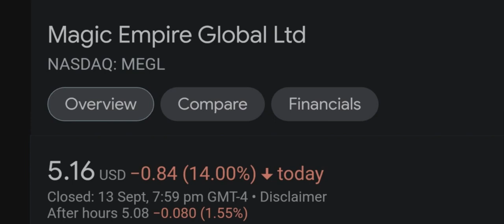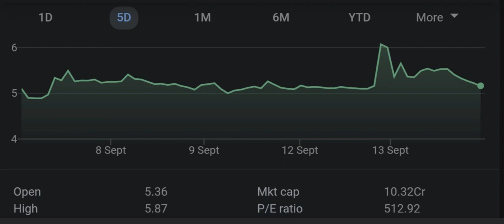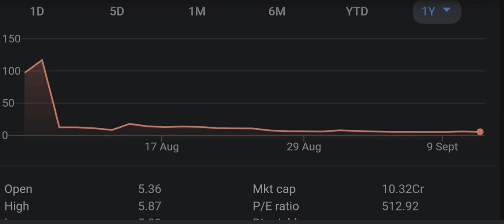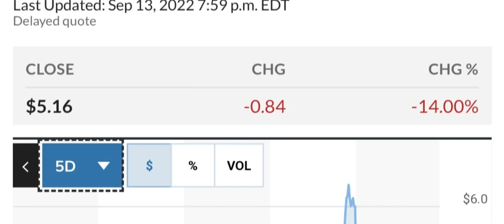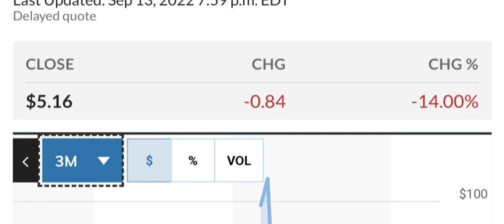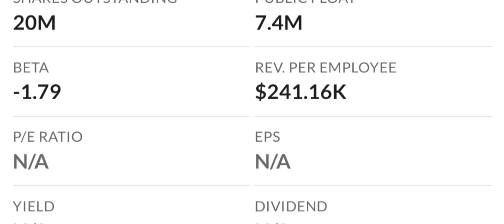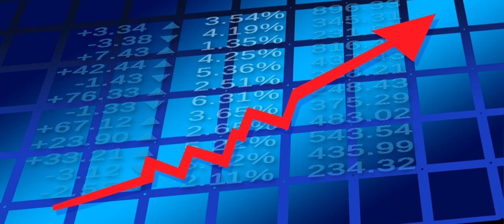MEGL Recap The Next 4 IPOs To Explode Your Questions Answered And More! Moomoo Trade